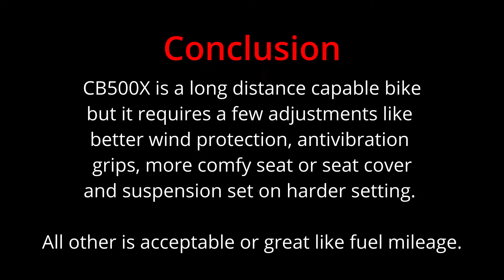HONDA CB500X REVIEW: Is CB500X long distance touring motorcycle?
HONDA CB500X REVIEW. Is Honda CB500X long distance touring motorcycle?

In this video review I will make a Honda CB500X review about power, handling and comfort, all while trying to answer a question is Honda CB500X a long distance touring motorcycle or not.

So take a look at the CB500X review video to see what features small Honda is missing and what are good sides of the CB500X for long distance moto touring.

I use following equipment to make and edit my Vlogs:

GoPro Hero 8 Black helmet camera
GoPro Hero 7 Black "B" camera
Panasonic Lumix G85 for static video shots
GoPro Tripod and GoPro remote to control cameras
Various GoPro and RAM mounts
Sony Lavalier microphone for in helmet audio
Rode VIDEOMICPRO on camera for general use
Rode deadcat windshield for wind noise
Set of Neewer ND filters

My motorcycle:
BMW R1200GS Triple Black
Honda CB500X 2020 model